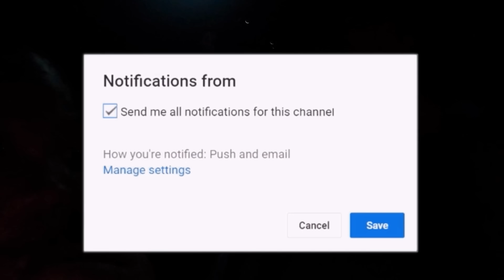WE LOCKED OURSELVES IN THE TRUNK OF A CAR FOR 24 HOURS...